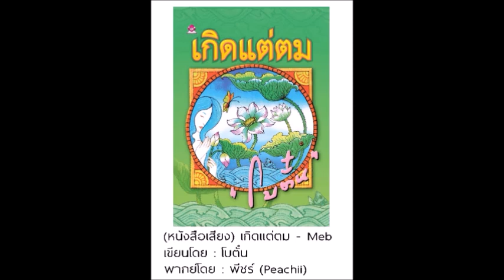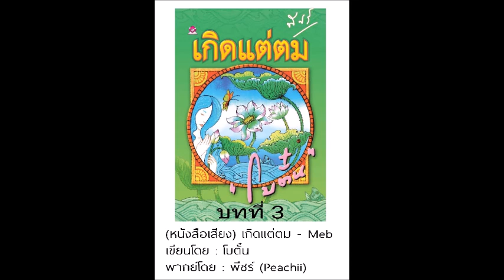(หนังสือเสียง) เกิดแต่ตม-โบตั๋น_พีชร์ชิอิ-03 I นิยาย podcast I บทตัวอย่าง I พีชร์ชิอิ สมุดนิยาย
** 01-เกิดแต่ตม **
เขียนโดย : โบตั๋น
พากย์โดย : พีชร์ชิอิ (Peachii)

ดอกบัวที่อยู่ในโคลนตม
หากแต่ยังเลือกชูดอกก้าน
เพื่อโผล่พ้นผิวน้ำ รอรับแสงตะวัน

เกิดแต่ตม-โบตั๋น_พีชร์ชิอิ (หนังสือเสียง) – Meb

พีชร์ชิอิ สมุดนิยาย : Peachii Book Novel - podcast นิยาย ที่พร้อมเดินทางไปกับคุณ ทุกที่

นิยาย เรื่องสั้น วรรณกรรม หนังสือ ทั้งใหม่เก่าเอามาสรุปเล่า เป็น podcast นิยายเสียง หนังสือเสียง นิยายก่อนนอน ให้เป็นเพื่อน เดินทาง ทำงาน และเข้านอน ของคุณ

ติดตาม พีชร์ชิอิ สมุดนิยาย เพิ่มเติมได้ที่